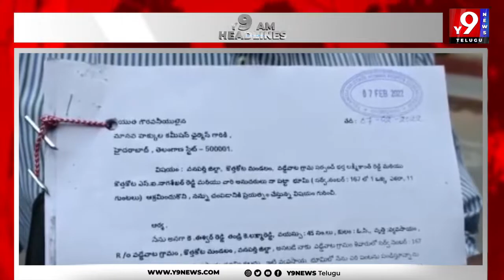Y 9 Am Headlines 09-02-2022